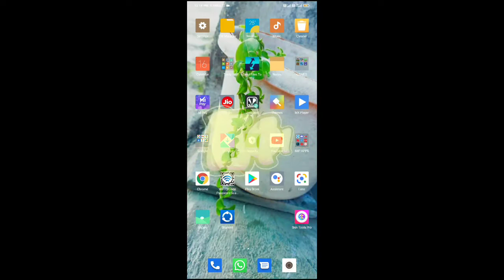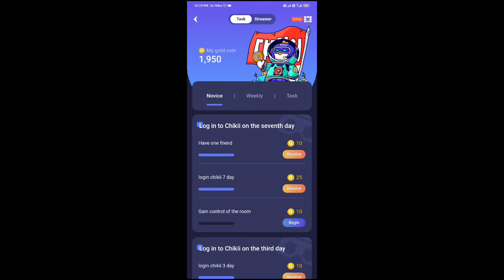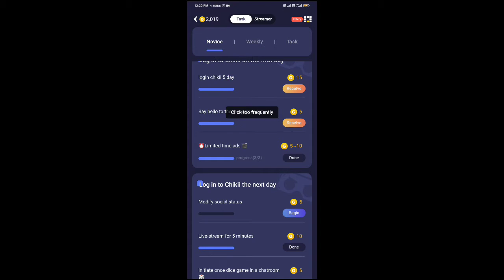Finally Play GTA V Like Techno Gamerz On Android | How to Download GTA5 On Android With Proof📲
TITLE:-Finally Play GTA V Like Techno Gamerz On Android | How to Download GTA5 On Android With Proof

1) how to download gta5 on android
2) how to download gta 5 on mobile
3) how to download gta 5 in android 1gb ram
4) gta 5 mobile
5) techno gamerz
6) Can I download GTA 5 in Android
7) How can I download GTA 5 for free on Android
8) How do you download GTA 5 on mobile
9) How do you get GTA 5 on Android?
10) how to download gta 5 in android
11) how to download gta 5 in mobile
12) how to download gta 5 in mobile 2020
13) how to download gta 5 in android 2021
14) gta V
15) gta V mobile
16) how to play gta 5 on android phone
17) grand theft auto v
18) grand theft auto v
19) GTA 5 Mobile game
22) GTA 5 Mobile iOS
23) GTA 5 mobile edition APk
24) GTA 5 download
25) Download GTA 5 for Android full apk free
26) GTA 5 installer APK download
27) gta 5 download for android 1gb ram
28) how to download gta 5 in android mobile 1 gb ram
29) gta 5 game ko kaise mobile me download kare
27) finally gta 5 on android
28) finally gta v on android finally download gta 5 on android
29) how to play gta 5 on android online
30) how to play gta 5 in android with emulator
31) how to play gta 5 in android 0.15
32) gta 5 ppsspp
33) gta 5 ppsspp download
34) gta 5 ppsspp gameplay
35) gta 5 ppsspp highly compressed gta 5 ppsspp android
36) gta 5 ppsspp android download highly compressed gta 5 ppsspp android download 100mb
37) gta 5 ppsspp game download
38) gta 5 ppsspp download android
39) gta 5 ppsspp android download link for android
40) gta 5 on android gta v on android
41) grand theft auto 5 on android
42) download gta 5 apk
43) gta 5 ios
44) gta v ios
45) GTA V On Android
46) gta 5 mobile
47)  how to download gta 5 in play store 2021 for free how to download gta 5 in mobile 2021 in play store android how to download gta 5 mods on ps4 how to download gta 5 link
48) how to download gta 5 in pc highly compressed 200mb offline
49) how to download gta 5 in pc highly compressed 200mb in android
50) how to download gta 5 on epic games
51) how to download gta 5 on epic games without downloading how to download gta 5 in play store
52) how to download gta 5 in play store 2021 android
53) how to download gta 5 mods
54) android without human verification how to download gta 5 android without human verification in
55) play store how to download gta 5 android without human verification full
56) version how to download gta 5 android without human verification 100% working
57) how to download gta 5 android without human verification 2gb ram

howtodownloadgta 5onandroid2021
GTA5DownloadMobile game
gta5Mobile apk
GTA5Mobile edition apk
Download GTA 5 for Android full apk
GTA 5 installer APK download
+data_download
+Download GTA_5_for_Android_full_apk free

I hop you enjoy this video
The bell icon and you receive my all gaming